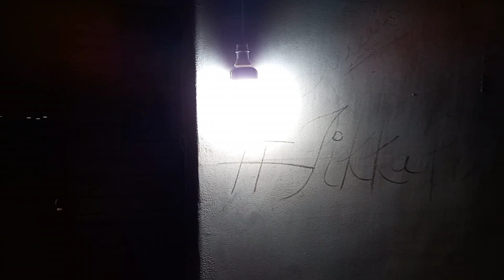🍢BBQ scene ON😋🔥 || Vlog 4 || Huma Shakeel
hello everyone
video edited by cap cut